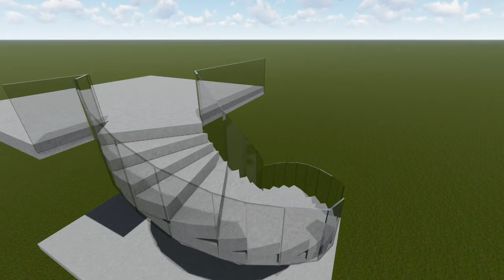Staircase glass design